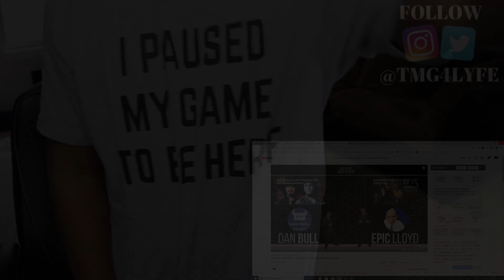[ REACTION ] Theodore Roosevelt vs Winston Churchill Epic Rap Battles of History & Behind the Scenes